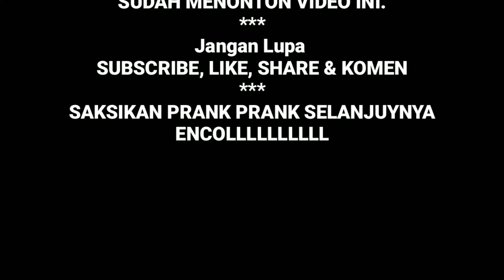BILANG "HEY - HANOMAN" ( Semua Pada Noleh )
Hallo whats up gaes,balik lagi di chanel Negaroa time.
Nah pada video kali ini saya bikin prank bilang HEY - HANOMAN di keramaian.
Nah bagaimanakah kesruannnya ???
Mari kita tonton bersama sama.
Semoga Terhibur
Encoolllllllllllllll